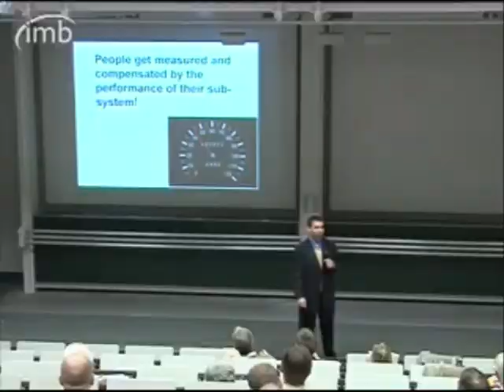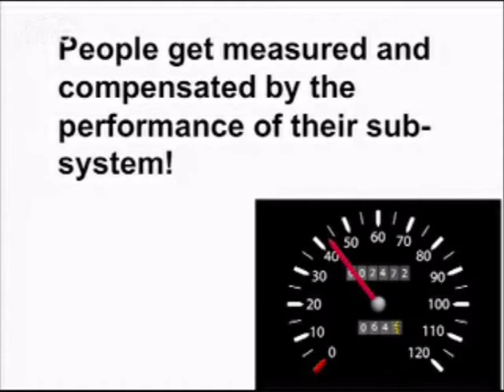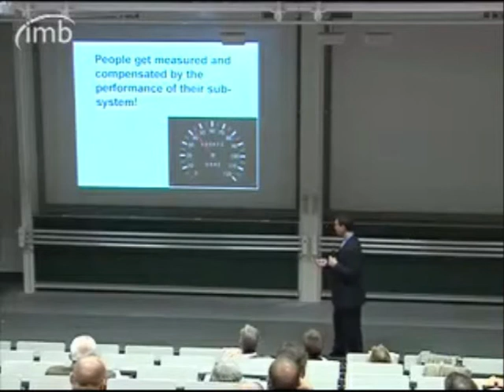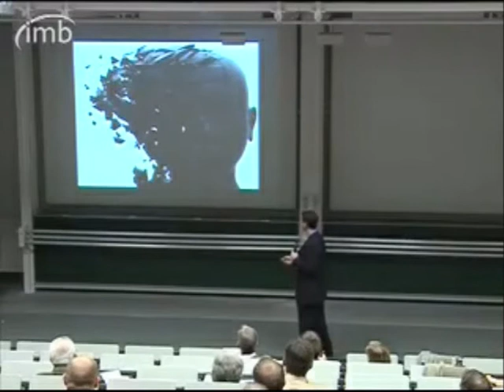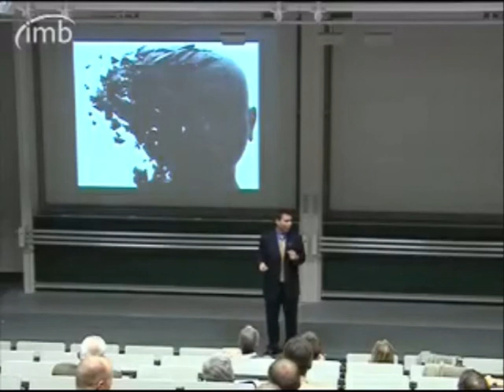Fred Kofman - Complexity Made Simple (Part 3) - Germany 2008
Axialent President and co-founder Fred Kofman discusses the post-modern view of Ashby`s Law of requisite variety and the consulting model of "Knower versus Learner" and the possibilities it opens for organizations.
(Augsburger Conference, Germany Oct. 2008)